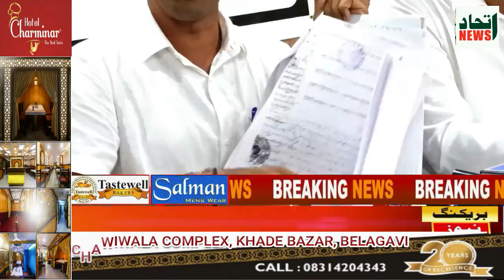ITTEHAD NEWS | BELGAUM NEWS | - AB KANDA MARKET PAR AHMADI FAMILY KA DAAWA...!!